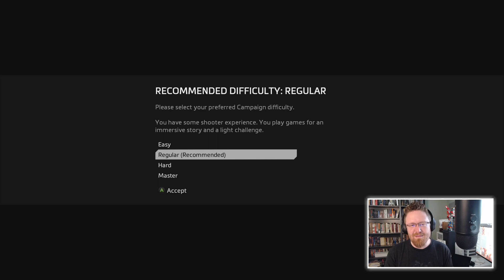Titanfall 2 — Reminding Myself How Crazy This Game Is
Titanfall 2 (at this recording) is having a free weekend on Steam, and I'm one of many people who are using this moment to remember exactly how weird and impressive this game was at launch.